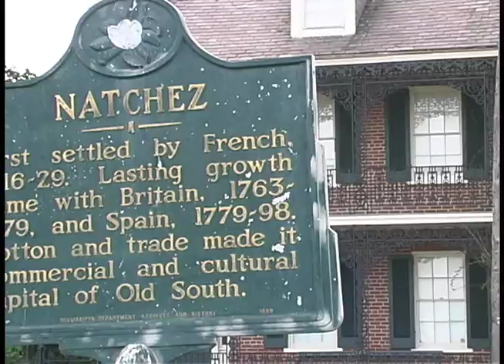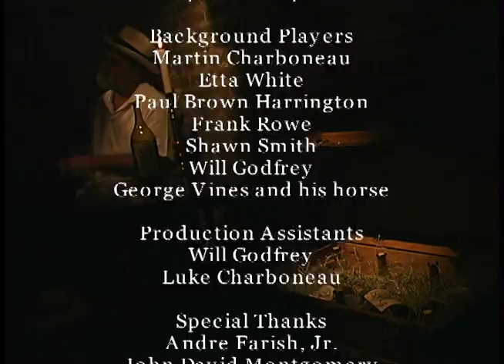PINOT NOIR | Short Film